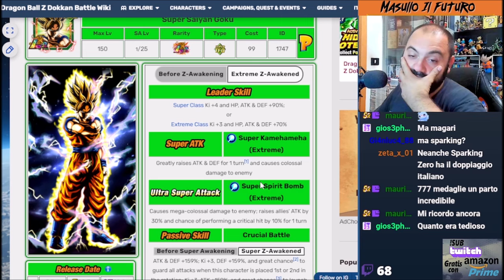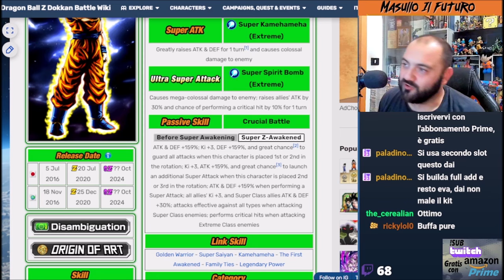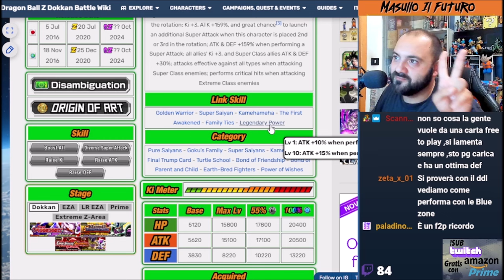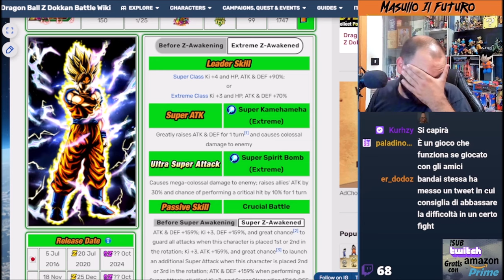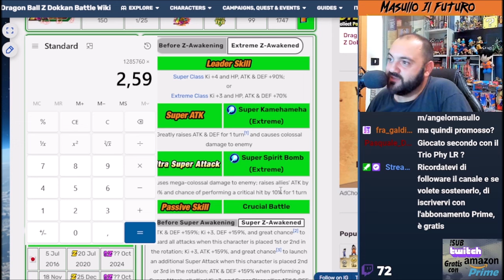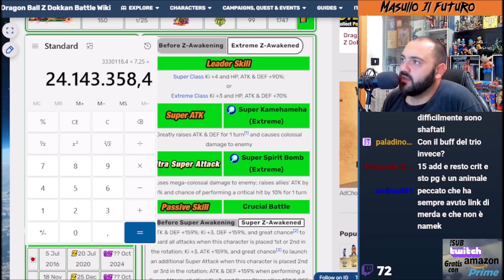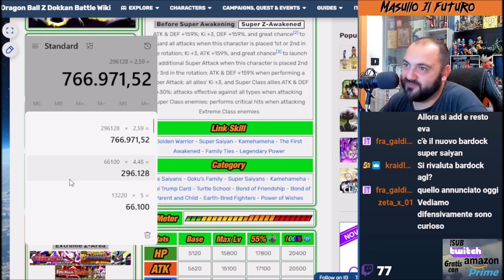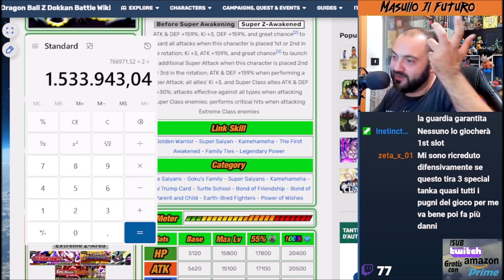SEZA di GOKU LR TEQ - PAZZESCO - Analisi e Calcoli